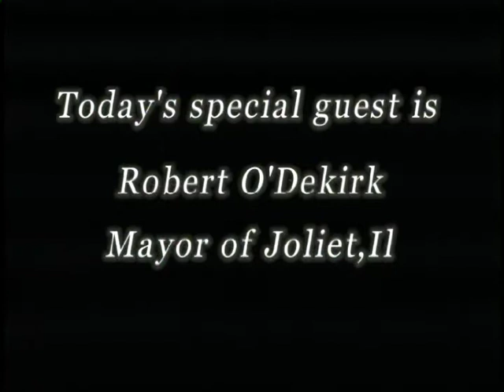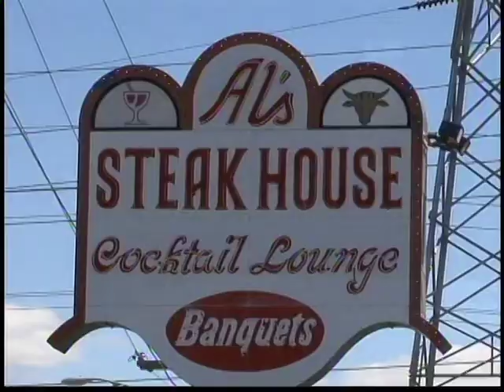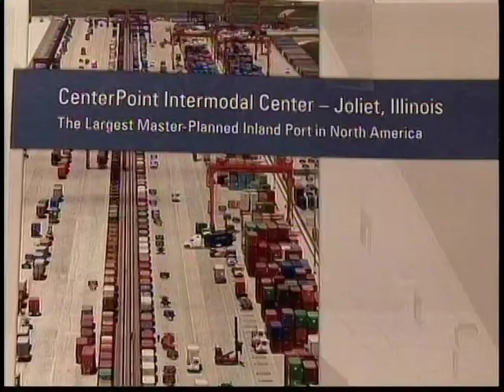Mayor Bob O'Dekirk